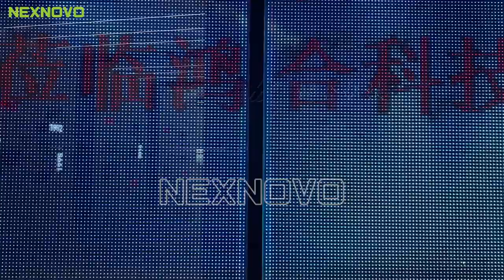Commercial Auto Door Entrance design | glass led display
How to design an innovative commercial auto entrance? This is an auto sliding door for a commercial space in glass LED displays.

NovoGlass LED is defined as transparent tempered glass with the functionality of displaying sharp and vivid video/image media content. Its main application is to be used as glass where transparency and display are required. This opens huge market possibilities, from building facades & window advertising to in-store customer experience. This amazing technology is owned by NEXNOVO and is three (3) to five (5) years ahead of the market competitors. NEXNOVO has always pushed development and never stop analyzing the market requirements to transform advanced technologies into specific products to help our partners realize commercial value.